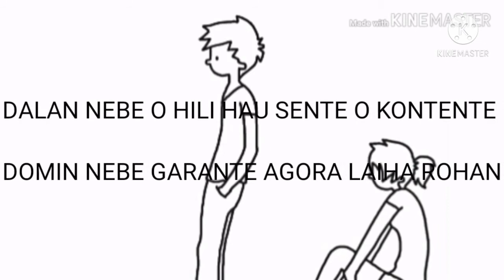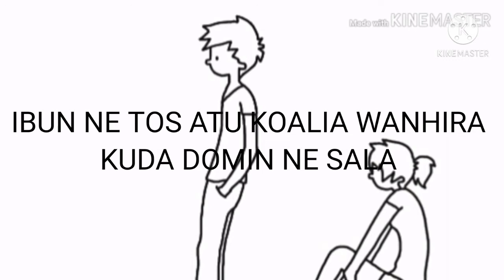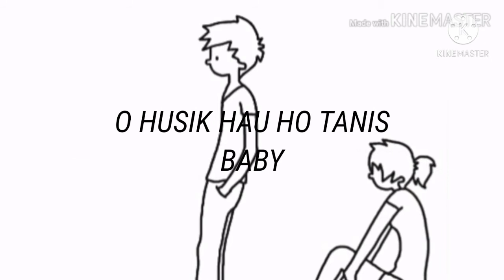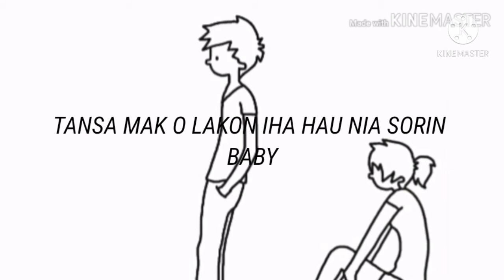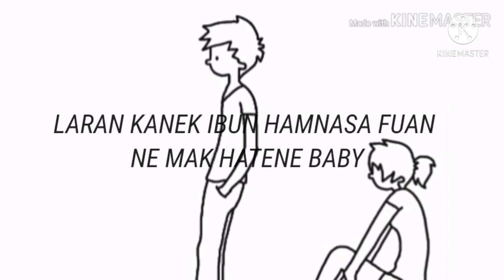Ikus ona Endure Crew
ENDURE CREW